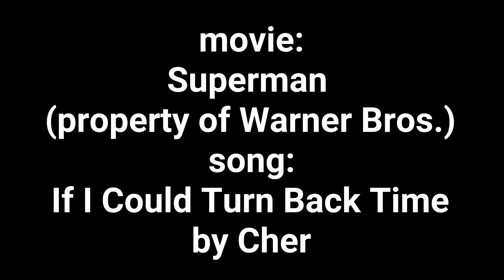If Superman Can Turn Back Time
CREDITS:
Superman (1978) - Property of Warner Bros. Pictures and DC.
If I Could Turn Back Time - Cher